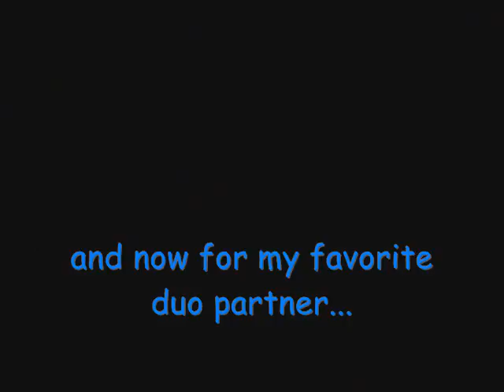Late Night PvP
Swisha 80 Mystic and Muay 80 Monk destroy some rivals. Featuring Swass, Oobo, Fluffyfurball, Brimestar, Gimpd and more...